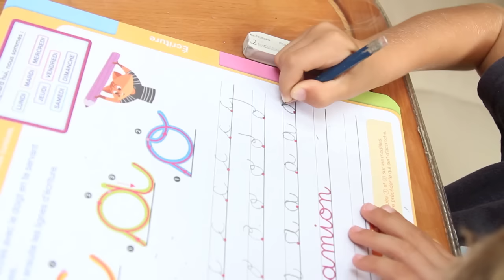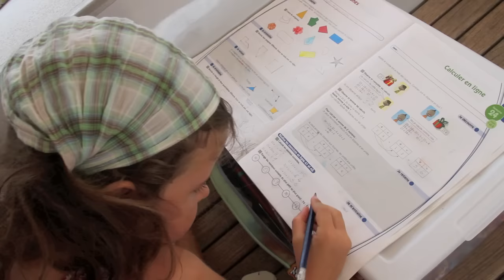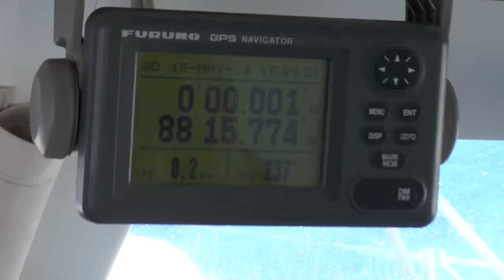Bulle kids from Julie Jurien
La vie en bateau racontée par les enfants